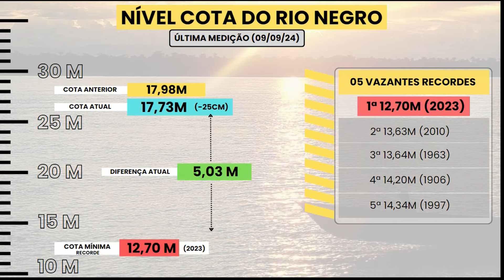SECA NA AMAZÔNIA: BRIGADISTAS JÁ ATUAM NO SUL DO AMAZONAS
Brigadistas contratados começaram a atuar nas áreas afetadas no sul do Amazonas. Veja como a equipe está contribuindo para o combate aos incêndios e a proteção ambiental na região.

O Manhã no Ar é exibido às 07h (horário de Brasília), de segunda a sexta, e sábado às 08h (horário de Brasília) na A Crítica e no canal do YouTube.